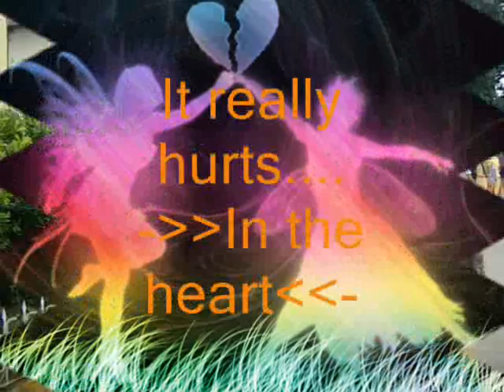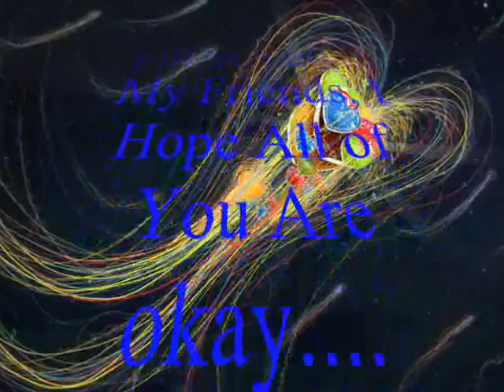I Miss My Friends - Renz_Mesac321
It's my first video. It's for all of my friends. Hope you like it.